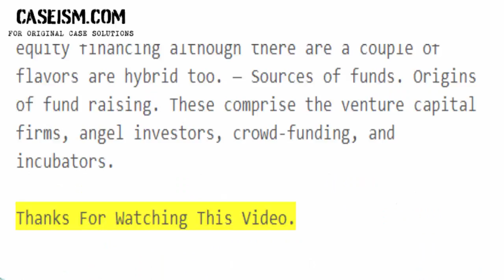Raising Startup Capital Case Study Help - Caseism.com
This Case Is About Raising Startup Capital Case Study Help and Analysis

Get Your Raising Startup Capital Case Study Help at Caseism.com